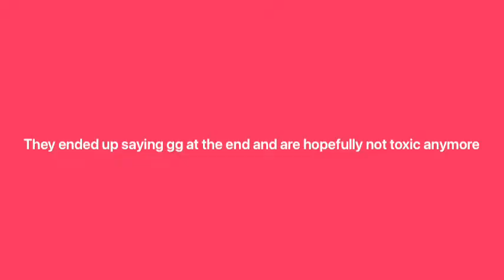Kid Was Being Toxic, The Ending Is SHOCKING… | Roblox Bedwars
Ggs man

Ignore